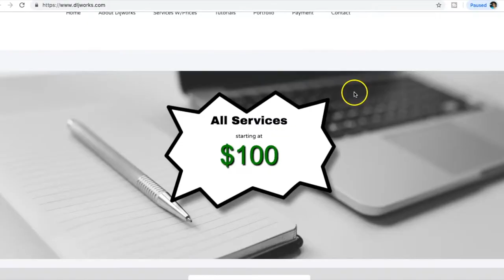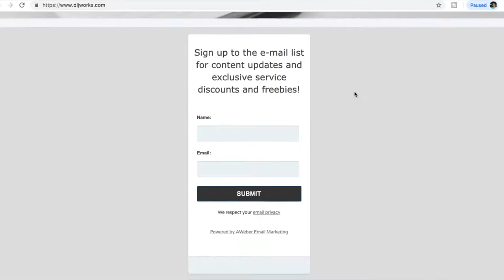Why Website Purpose is More Important than Anything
A quick message to clients who carelessly focus on the look of their website rather than the purpose and the audience they are serving.  How I get clients in web design is that I hold their hand and guide them to what's most important.

Screencast-o-matic Easily document your coding and design process on your laptop or desktop just for $18.00 a year. You also have access to an entire library of resources such as a feature heavy video editor, large storage for videos, 24/7 support and more.

TubeBuddy If you have high YouTube goals, but concerned with the technicalities of it's algorithm, sign up for a TubeBuddy account which will take care of things such as tags, right titles, keyword research, and more. For my web design needs here, I use TubeBuddy to search for trending topics and what titles are most relevant that users are searching for